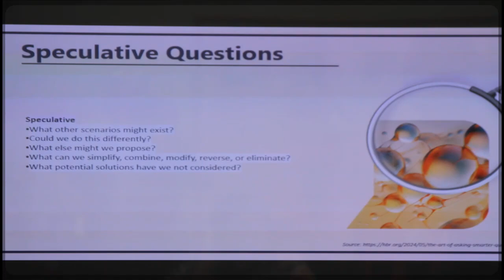CELL MIC'D UP! CRITICAL THINKING